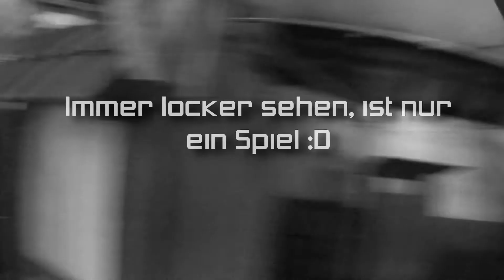Mission Holzzaun Airsoft CQB Gameplay -- Conquer the Village -- Lauterbach 07.05.2017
Ausrüstung
- G&G CM16 SRS
- Tokio Marui G18C